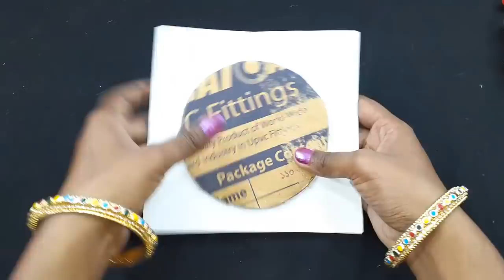2 BEAUTIFUL HANDMADE WALL HANGING OUT OF OLD BANGLES & WASTE THINGS | DECORATION IDEAS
2 BEAUTIFUL HANDMADE WALL HANGING OUT OF OLD BANGLES & WASTE THINGS | DECORATION IDEAS